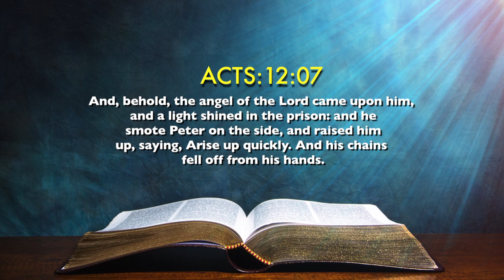Today's English Bible Verse I Today’s English Bible Words [26/04/2021] I English Bible Verse